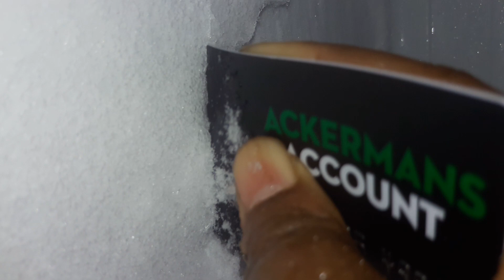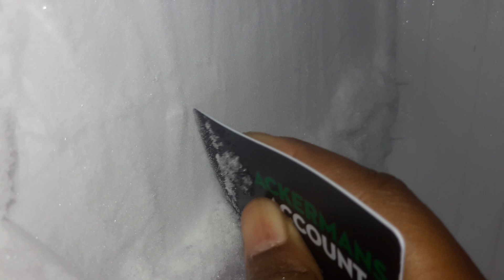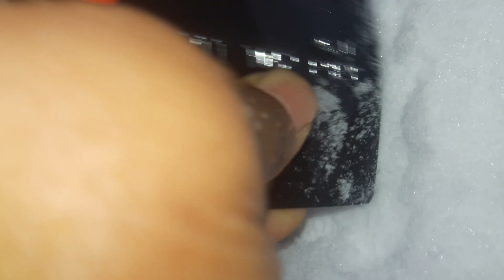scraping freezer frost /Eating